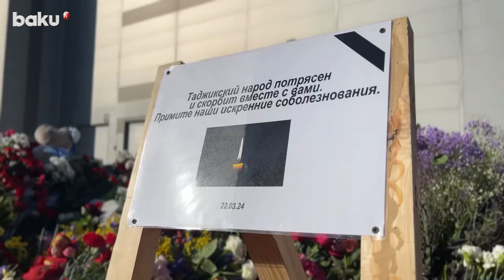Табличка с соболезнованиями от таджикского народа появилась у Крокус Сити Холла